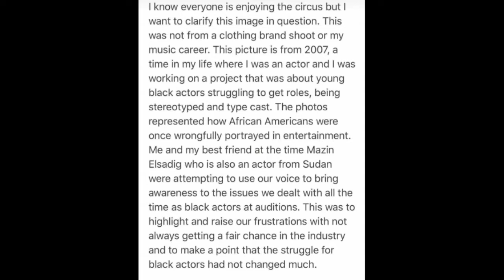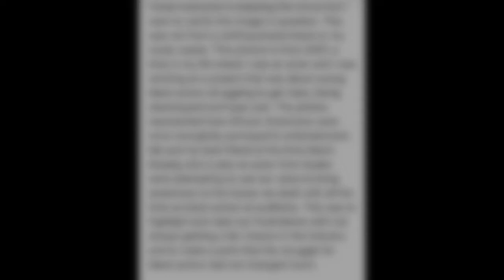Drake Clarifies Black Face Image , From 2007 used on Pusha T Song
SupportthisTV